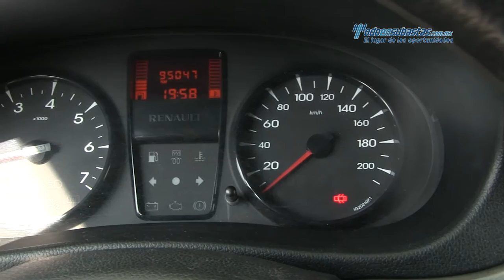Renault - Kangoo Express 2014 - EL101448